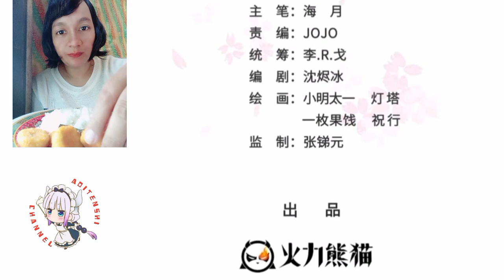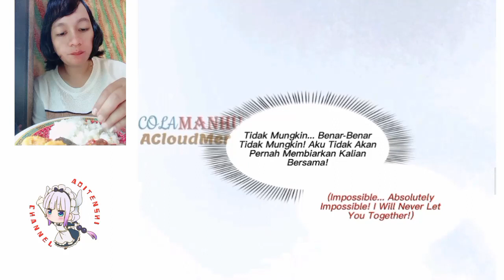Will you marry me ! ! Wanwan Chapter 392 sub English indo ( perfect secret love)